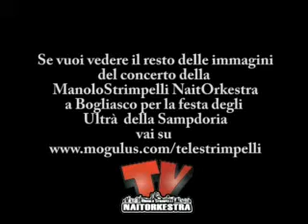Strimpelli Doriani Spot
La presentazione del video girato durante la Festa UTC a Bogliasco il 30 Maggio 2008. Il video integrale è visibile su